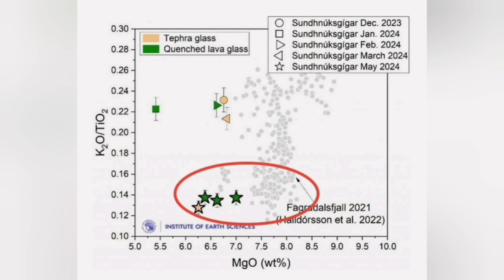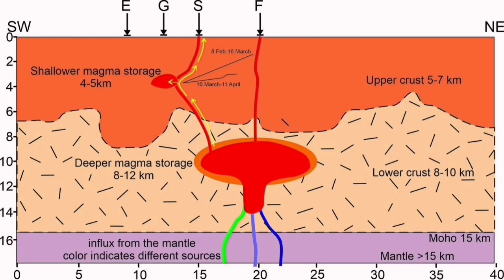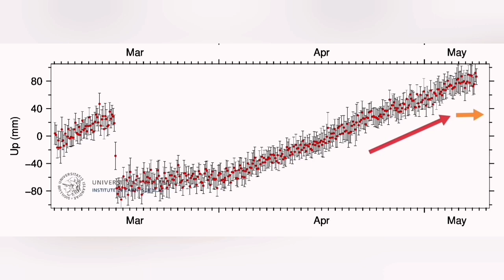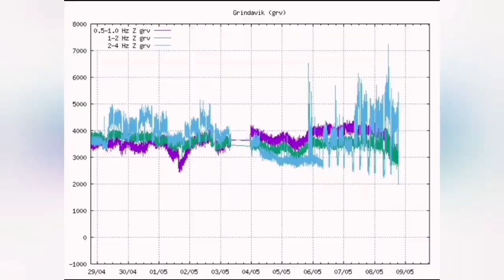I Was Right: This Is Fagradalsfjall Magma Erupting, Iceland KayOne Volcano Eruption Update